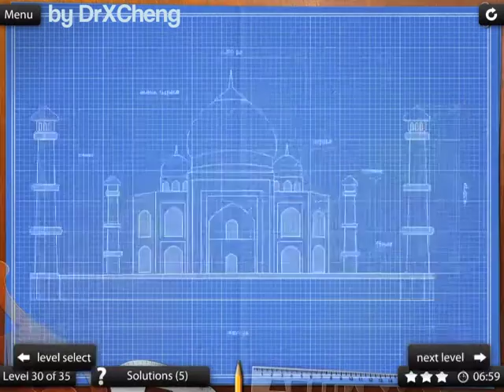Blueprint 3D Game Play - Architecture 4/4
Blueprint 3D game play - Architecture level 28~35.

The Mixed Kennel Club provides a platform to share and research on mixed breed dogs.

Blueprint 3D HD
By FDG Entertainment